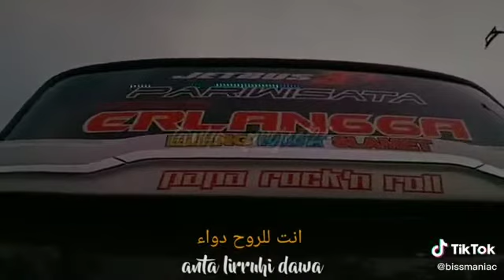AGAM TUNGGA JAYA PARIWISATA SEBELUM PUASA